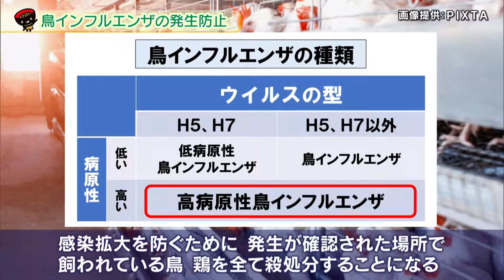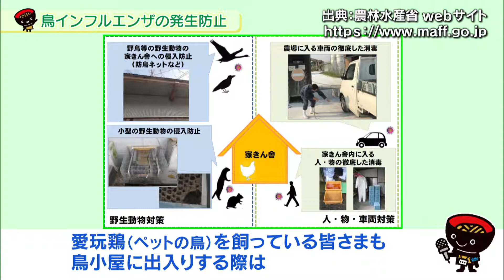いわて！わんこ広報室 【第46回】鳥インフルエンザの発生防止 ～我が家の鳥と養鶏産業を守るために～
岩手県は、鶏肉の生産量全国３位を誇る産地。養鶏業は、岩手県にとって重要な産業ですが、鳥インフルエンザ、中でも“高病原性鳥インフルエンザ”が発生すると、感染の拡大を防ぐために、発生が確認された場所で飼われている鳥、鶏（にわとり）を全て殺処分することになります。
これは農場に限らず、ペットの鳥も同様です。
今回は、「鳥インフルエンザ」の発生と感染を防ぐ対策についてご紹介します。